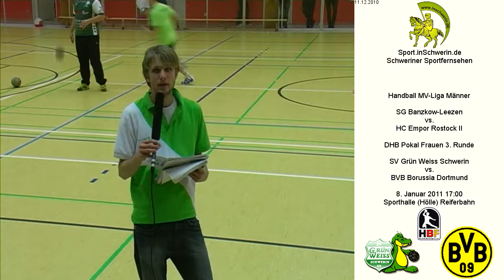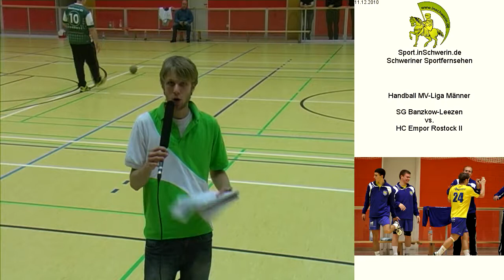SG Banzkow-Leezen vs. HC Empor Rostock II T1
Handball MV-Liga Männer Samstag 11. Dezember 2010 25:23 SG Banzkow-Leezen vs. HC Empor Rostock II